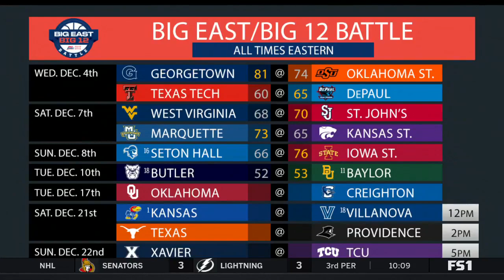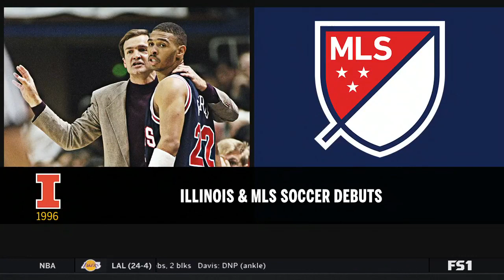Creighton vs. Oklahoma Full Game l 2019-20 Big East Men's Basketball (12/17/2019)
Marcus Zegarowski scored 20 points, Ty-Shon Alexander had 19 and 11 rebounds and Creighton survived a second-half drought to defeat Oklahoma 83-73 in the Big 12/Big East battle on December 17, 2019 in Omaha.